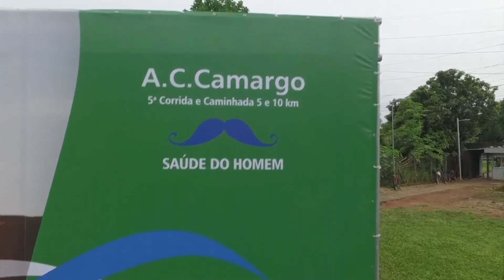5ª Corrida e Caminhada A.C.Camargo - Saúde do Homem